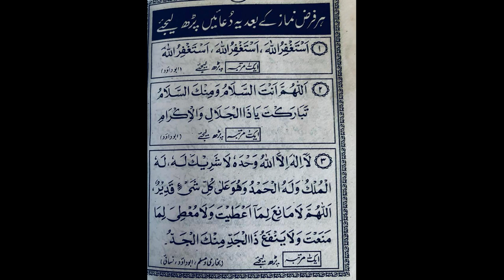Her Farz Namaz kay Baad ka Zikr